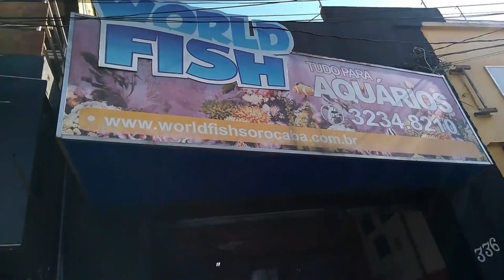Dica de Peixe Para Aquários Pequenos. Conheça o Ramirezi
No vídeo de hoje vamos falar sobre um ciclídeo anão que alem de ser único é ter uma beleza exuberante é uma excelente escolha para quem tem um aquário pequeno e quer ter um peixinho diferente

Não deixe de conhecer um dos maiores Aquarios da america latina

Os melhores produtos do mundo direto para voce pela Aquatica Brazil

Compre seu controlador de reposição automático na aqua lumini

Compre sua bota de reposição hoje mesmo com Ezequiel

As melhores luminárias só na Aquanano

Tudo pro seu aquário marinho com o melhor preço na World Fish
Endereço
R. Santa Clara, 336 - Centro, Sorocaba - SP, 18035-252
Whatts
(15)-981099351